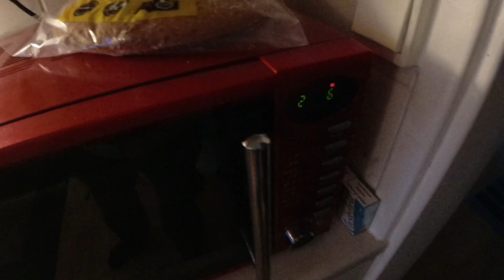Pelkkää kamera asiaa ja koiranpäivä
1080 laatu ja puhelimella lätkitty kasaan tällä kertaa.